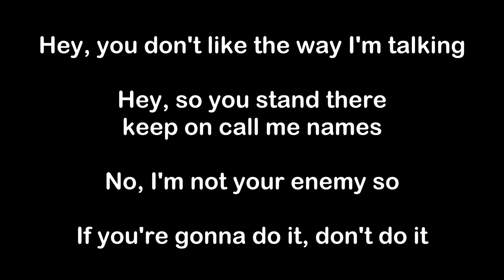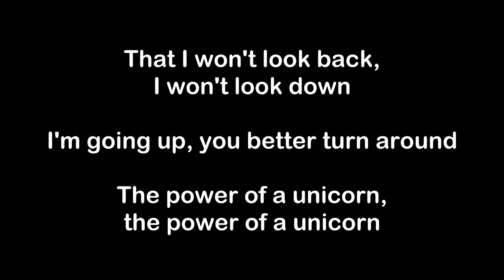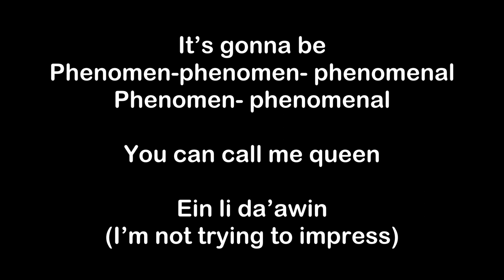NOA KIREL / UNICORN (LYRICS) / ISRAEL/ EUROVISION 2023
Song Lyrics doesn't own or take credit for this music.